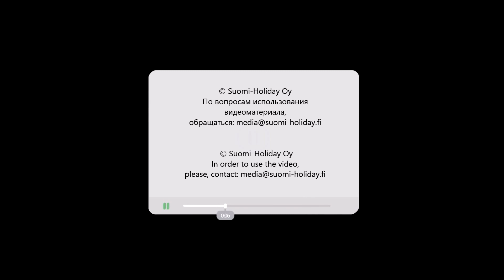P0119 Коттедж в Лапландии 4+2, Рованиеми Новый год Санта Клаус. RU, ENG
RU: Коттедж в Лапландии. Недорогой маленький домик на Новый год в Финляндии. Деревня Санта Клауса в Рованиеми всего в 120 км от коттеджа.

Коттедж в 1 км от центре горнолыжного курорта Пюха и склонов. Кухня-гостиная, 1 спальня, невысокий лофт, туалет, сауна, душ.

Зимний отдых в Финляндии, Новый год в Финляндии, лыжные каникулы. Аренда недорогого коттеджа в Финляндии.

0:06 - Центр горнолыжного курорта Пюха
0:13 - Расположение коттеджа относительно склонов курорта
0:25 - Коттедж внутри, планировка и оборудование.
1:07 - Олени в Лаплндии на дорогах

ENG: Pyhätunturi holiday cottage. Smal cabin just 120 km from Rovaniemi and Santa village.
Standalone log cottag with 1 bedroom and a loft.
Double bed in bedroom and beds for 2 and mattresses for 2 in the loft. Sauna, wc and shower.